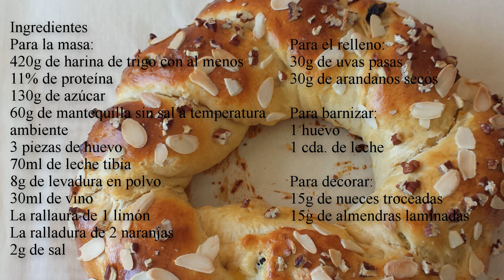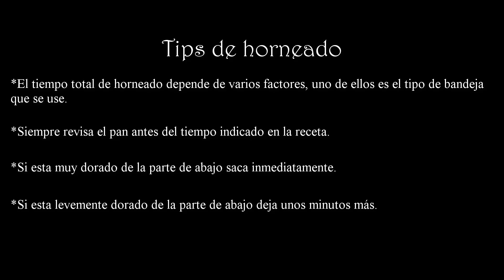Rosca de Pascua envinada | ¿Cómo hacer una rosca trenzada? | Video tutorial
En el presente video aprende paso a paso como hacer una rosca trenzada. En esta ocasión es una edición especial de Rosca de Pascua

Ingredientes:
Para la masa:
420g de harina de trigo con al menos 11% de proteína por cada 100g
130g de azúcar
60g de mantequilla sin sal a temperatura ambiente
3 piezas de huevo
70ml de leche tibia
8g de levadura en polvo
30ml de vino
La ralladura de 1 limón
La ralladura de 2 naranjas
2g de sal

Para el relleno:
30g de uvas pasas
30g de arándanos secos

Para barnizar:
1 huevo
1 cucharada de leche

Para decorar:
15g de nueces troceadas
15g de almendras laminadas

Song: No 3. Morning Folk Song
Artist: Esther Abrami